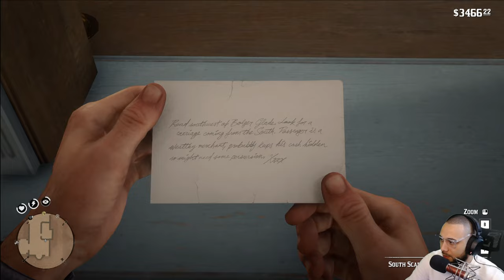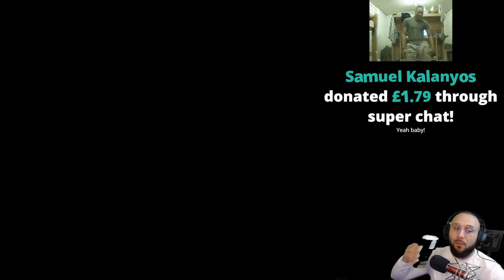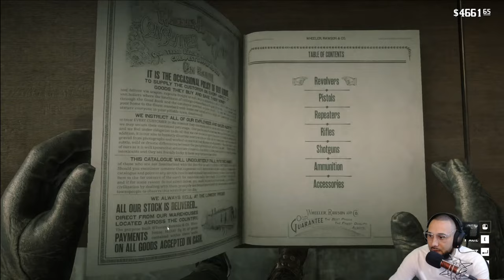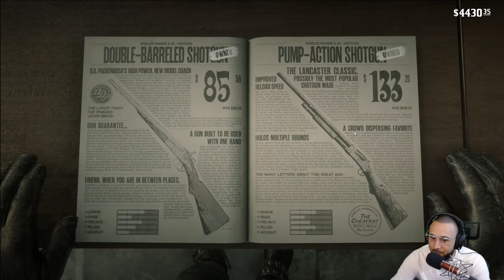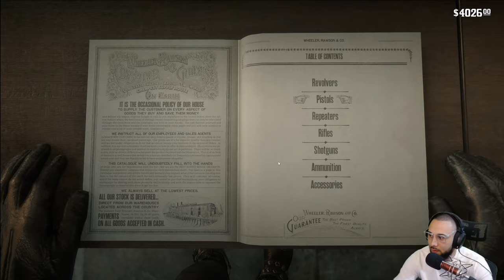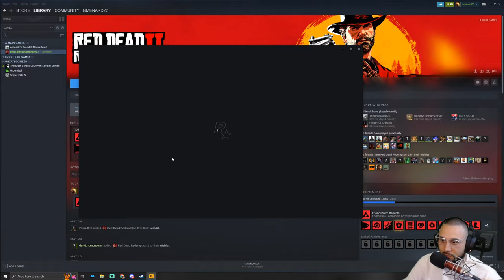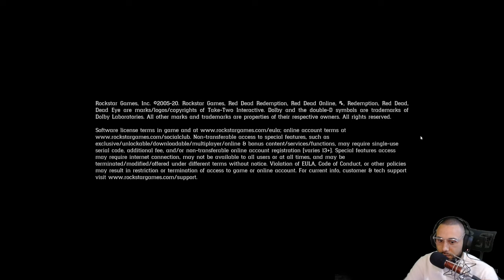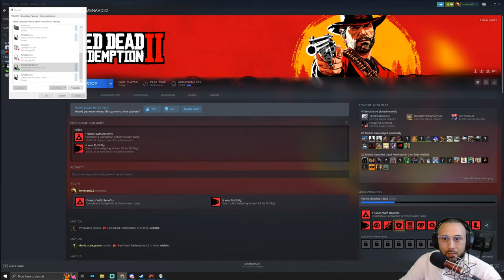🔴Live - The Best Open World Game Ever Made Red Dead Redemption 2 Part 16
RDR2 is the epic tale of outlaw Arthur Morgan and the infamous Van der Linde gang, on the run across America at the dawn of the modern age. Also includes access to the shared living world of Red Dead Online.

Important Links!!